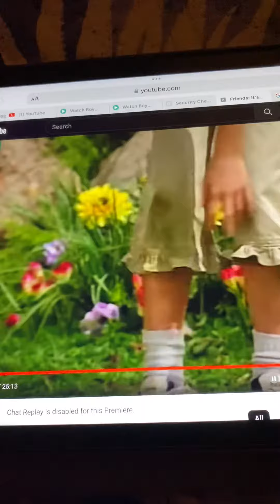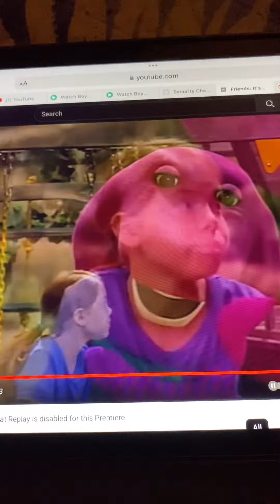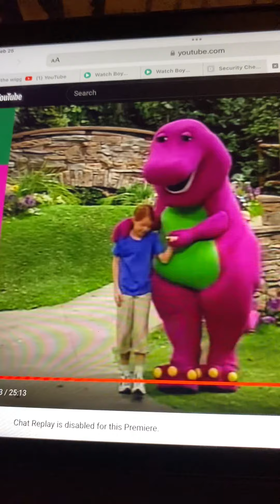Barney Beth Crying